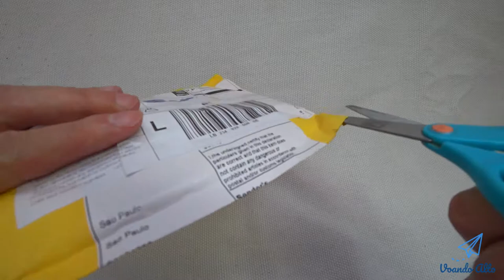Unboxing / Review Relógio de Quartzo Jenises 8012 - Aliexpress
Unboxing Relógio de Quartzo Jenises 8012 - Aliexpress.

No video de hoje estarei fazendo unboxing do relógio que comprei pela Aliexpress, seria um relógio masculino de Quartzo, da marca Jenises, modelo 8012.

Escolhi ele porque era de Quartzo, assim seria bem mais preciso, tinha a pulseira em aço inox, havia indicador das horas em números, era fácil de efetuar os ajustos do pulso e é prova d'água em 30 metros.

Gostei bastante pelo seu estilo, que combina mais para ambientes sociais e profissionais. Adequado também para quem usa bastante o terno.

Legal que eles enviaram também uma pequena chave de fenda para quem quiser fazer os ajustes do pulso. Dava pra ver a atenção e o cuidado que o vedendor deu para este pequeno detalhe, ponto positivo.

Ele possui várias cores entre preto e prata, fundo branco ou preto, outros com a pulseira em couro, mas acredito que a pulseira metálica combina bem mais desse modelo.

Além de indicar as horas, há um pequeno calendário que marca o dia.

A pulseira é bem resistente e as impressões iniciais foram bem positivas, dava para ver que tinha um bom acabamento.

O mecanismo de fechar o relógio também é bem feito, em aço inoxidável. Me surpreendi pelo bom acabamento deste relógio chinês, estou gostando bastante.

No caso do ajuste do pulso é só levantar esta alavanca e ajustar conforme o tamanho do seu pulso, mas recomendo travar bem em cima dos tracejados, para isso você consegue sentir ao passar por eles, após definido o local, é só travar o ajuste. É bem fácil de fazer.

O comprimento da pulseira, conforme o anúncio era de 22 cm, e a largura da banda é de 20 mm. Não cheguei a medir mas creio que as medidas estão corretas.

Por ser prova d'agua de 30 metros. Teoricamente poderá nadar, utilizar quando for lavar o rosto ou as mãos e em banhos frios. Mas no meu caso vou evitar de usar nessas condições.

Nunca em hipótese nenhuma use o seu relógio em água quente. Isso estraga todo e qualquer relógio.

Em relação ao ajuste do dia, é um pouco chato de fazer, porque para passar cada dia, terá que rodar as 24 horas até ele passar 1 dia. Mas uma vez realizado, depois não terá mais problemas.

Por fim, depois de alguns dias usando ele, gostei bastante mesmo. Único detalhe que incomodou um pouco é que a peça que faz o ajuste das horas e dos dias fica um pouco pra fora e na parte de baixo do relógio, em alguns momentos fica raspando do seu pulso, em alguns momento pode até arranhar de leve o seu pulso.

Não chega a machucar, mas é apenas um pequeno incomodo, mas nada que negative ele. Paguei na época R$ 45,00 e pode custar até R$ 55,00 se escolher o modelo com faixa em couro. Muito estranho isso, já que a de metal é bem melhor.

Em relação a entrega fiquei muito surpreso, porque pensei que iria demorar uns 2 meses pra chegar. Mas o produto chegou em 10 dias. Estou bem satisfeito.

No geral, recomendo a compra, o produto e o vendedor. O link do anúncio estará na descrição.

* Links

Relógio Jenises. Modelo Número: 8012.
Vendedor: Factory Watch Store.